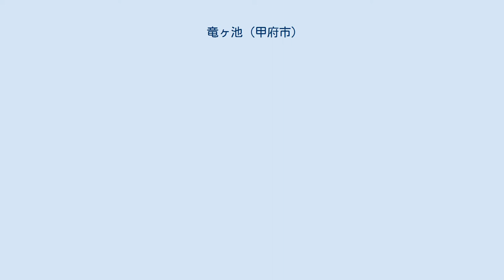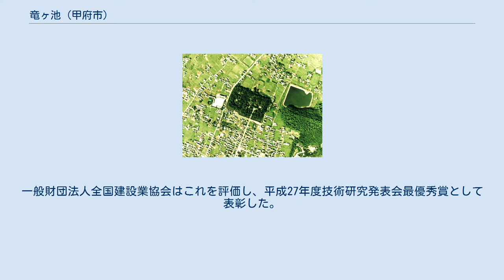竜ヶ池 (甲府市)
竜ヶ池（りゅうがいけ、竜華池）は、山梨県甲府市にある池。
高さ17メートルのアースダムで、かんがいを目的とする、相川土地改良区の人造湖（ため池）である。
 武田神社 標高370メートル。
甲府市・武田神社の東、躑躅ヶ崎の先端部分に位置する。
大正時代、農業用のため池として相川耕地整理組合（当時）によって建設された人工の池で、面積は約3ヘクタール程度である。
池は一級河川・富士川水系相川筋にあり、相川を流れる水は古くから躑躅ヶ崎館や甲府城の外堀、そして城下町の用水路へと引水されてきた。
その相川が造る相川扇状地約4.5平方キロメートルのうち、武田神社以下66.45ヘクタールの農地を竜ヶ池の水が潤す。
現代では宅地化により建設当時と比べて用水の利用は減少している。
池にはブラックバスが放流され、ルアーフィッシングやフライ・フィッシングの管理釣り場として活用されているほか、散歩やバードウォッチングのスポットとしても知られている。
 1917年（大正6年）、当時の相川耕地整理組合によって竜ヶ池が築造された（1919年＝大正8年までの3年間を要したとも）。
武田神社がある躑躅ヶ崎館跡から100メートルほどの場所にあり、当地で掘り起こした石を土手（アースダム）の張り石として使用。
これにより堅牢な造りとなっており、200ミリの降雨にも耐えるといわれている。
池の築造と並行して、当地から南の山梨大学のあたりまで耕地整理が実施された。
なお、一般財団法人日本ダム協会による「ダム便覧」では、池の竣工年を1956年（昭和31年）度としている。
 年月が流れ、池の老朽化による漏水が問題となり、その対策について2008年（平成20年）10月29日に甲府市長（当時・宮島雅展）との間で対話の場が設けられた。
その後、2011年（平成23年）から2015年（平成27年）にかけて池の改修整備事業が行われた。
工事を請け負った国際建設は、考案した「間詰石投入時における法枠ブロックの保護」手法により施工の効率化を図った。
一般財団法人全国建設業協会はこれを評価し、平成27年度技術研究発表会最優秀賞として表彰した。